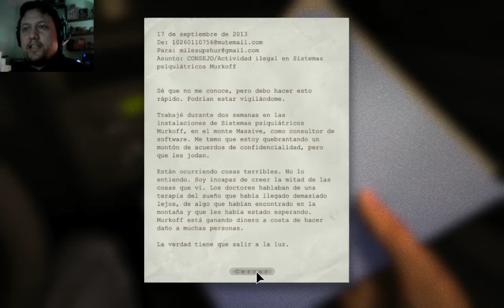Te ODIO JULI, terror en manicomio